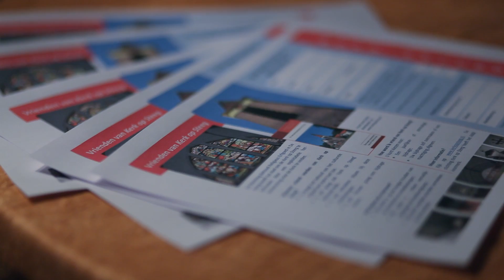Burgerinitiatief De Steeg: videoboodschap aan coalitie over herbestemming van de kerk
Het burgerinitiatief in De Steeg vraagt bij de coalitie onderhandelingen expliciet aandacht voor een aantal thema's c.q. problemen in De Steeg, zoals:

- De herbestemming van het monumentale en beeldbepalende kerkgebouw aan de Hoofdstraat in De Steeg .
- De vraag naar een ontmoetingsplek voor jong en oud in De Steeg.
- Continuïteit in werk voor ZZP-ers in de Steeg  (zij vormen meer dan 50% van de beroepsbevolking in De Steeg).

Het burgerinitiatief vraagt de coalitie niet om  de problemen van De Steeg op te lossen, maar wel om de voorwaarden te scheppen waarbinnen wij als burgers en ondernemers zelf tot een duurzame  oplossing kunnen komen. Wij vragen u in verband daarmee om ons initiatief te omarmen in het coalitieakkoord.

Ons initiatief richt zich op de volgende speerpunten:
• Het inrichten van een ontmoetingsplaats van, voor en door burgers van De Steeg in de kerk waar burgers, BG en gemeente gezamenlijk de structuurvisie en het dorpsplan ontwikkelen (en daarmee burgerparticipatie en Ik buurt mee in de praktijk brengen).
• Het benutten van de kerk als plek waar in de zomermaanden toeristen en recreanten welkom kunnen worden geheten.
• Lokale ZZP'ers  verbinden aan zowel maatschappelijke ontwikkelingen in de regio als vrijwilligerswerk, met de kerk als verbindende domicilie. Hierdoor kunnen deze ZZP'ers de brugfunctie vervullen tussen de gemeente en vrijwilligers uit het dorp.
• Het programmeren van culturele en creatieve (bezinnings)bijeenkomsten die aansluiten op de wensen van burgers en aanvullend zijn op het aanbod in het Parkhuis.
• Het ontwikkelen van een ontmoetingsfunctie voor jong en oud.

Concreet vraagt het burgerinitiatief de volgende inspanningen van de coalitie:
- Het faciliteren (via regelgeving) van een proefperiode in het jaar 2014, vanaf 1 april 2014.
- In een gemeenschappelijk proces tussen BG en gemeente samen optrekken inzake het ontwikkelen van de structuurvisie en het dorpsplan voor De Steeg met de kerk als gemeenschappelijke ontmoetings- en vergaderruimte.
- Het ondersteunen van de definitieve herbestemming (in samenspraak met gemeente, parkhuis, en andere belanghebbenden) van de kerk door hulp bij de noodzakelijke fondsenwerving.

Deze film is gemaakt in samenwerking met Toff.
Toff bestaat uit een netwerk van jonge en creatieve ondernemers aangevuld met ervaren maatschappelijk ondernemers van Cosensis uit de regio Arnhem/Rheden/Doetinchem.

Een van de meest aansprekende vormen van de Toff-dienstverlening betreft het maken van profielfilms, informatiefilms en sfeerimpressies. Met deze films stellen wij organisaties en netwerken in staat om op een krachtige manier over hun centrale waarden, gedeelde ambities en lonkende (maatschappelijke) perspectieven te communiceren.